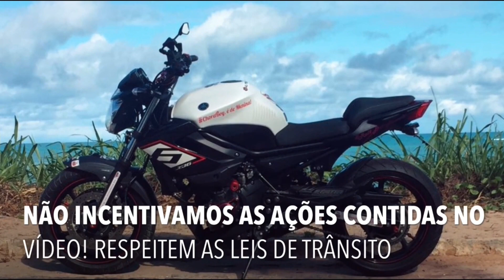MELHORES ENQUADROS DO MUNDO (EP.40)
MELHORES ENQUADROS
MELHORES ENQUADROS DO MUNDO
MELHORES ENQUADROS DO YOUTUBE
SÓ ENQUADROS
ENQUADROS MONSTROS
ENQUADRO
ENQUADROS DE MOTO
LEVEI UM ENQUADRO
TOMEI UM ENQUADRO
LEVANDO ENQUADRO
TOMANDO ENQUADRO
SÓ ENQUADRO
POLICIA ME PAROU DEU RUIM

CRÉDITOS DOS VÍDEOS:

00:15 FABIO ALLON

01:37 DOTOOLIVE

02:44 CANAL DO CORDEIRO

07:28 JWO 120 KM

08:17 RK13

WE DO NOT  INCENTIVIZE THE ACTIONS OF THESE VIDEOS

If you have any video from your Chanel without the right permission, we can remove or add the channel link in our description.